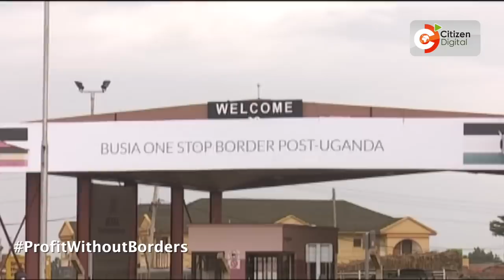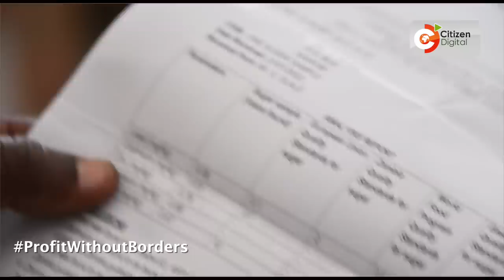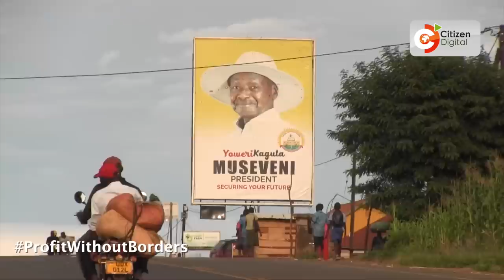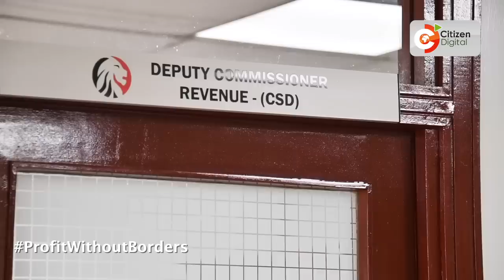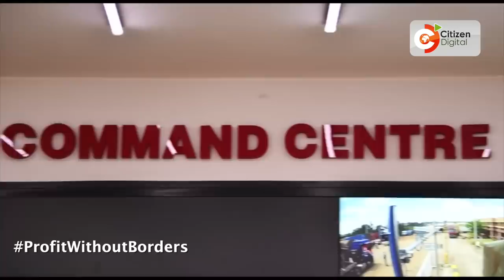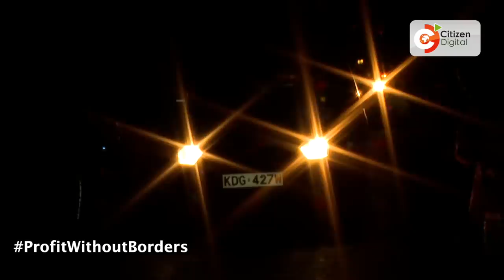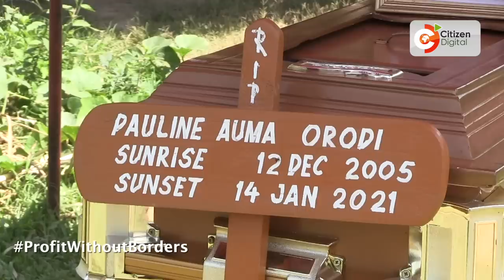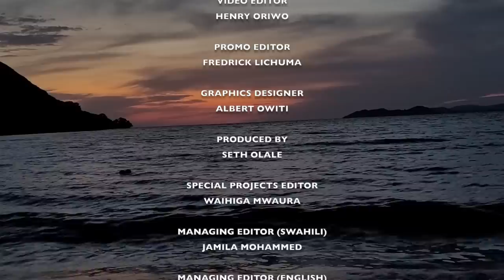| PROFIT WITHOUT BORDERS | Illicit trade across Kenya-Uganda border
Smuggling of counterfeits do not only cost the government billions of shillings in tax revenue losses but also exposes the public to unsafe products imported by unscrupulous networks of illicit traders. But in a country of fairly well guarded borders, why is smuggling of goods across the border still possible? Citizen TV’s Senior Reporter Seth Olale spent months observing activities along the Kenya – Ugandan border where he witnessed how unsafe goods make their way to Kenya. Here is our special feature, ‘PROFIT WITHOUT BORDERS’